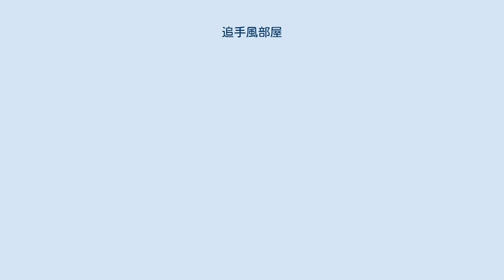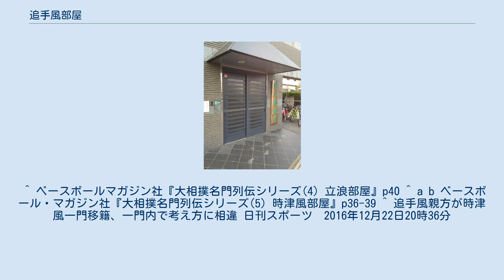追手風部屋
追手風部屋（おいてかぜべや）は、日本相撲協会所属で時津風一門の相撲部屋。
 1937年（昭和12年）5月場所に現役を引退して、以降は二十山部屋の部屋付き親方となっていた年寄・8代追手風（元大関・清水川）が、1938年1月に3人の内弟子を連れて二十山部屋から分家独立して追手風部屋を創設した。
 以降、小結・清水川明於や幕内・起雲山、追手山などの関取を輩出したが、1965年（昭和40年）1月に8代が定年退職を迎えたために部屋は閉鎖された。
当時関取だった追風山（追手山改め）を始めとする所属力士は立浪部屋へ移籍した。
追風山は引退後10代追手風を襲名し、立浪部屋の所属になっていた。
 この間、清水川明於は独立して間垣部屋（旧・間垣部屋）を興したが、関取を出せないまま同部屋は1975年に閉鎖された。
 1998年2月、10代追手風（元幕内・追風山）と年寄名跡を交換する形で12代中川（元幕内・大翔山）が11代追手風を襲名し、同年10月1日付で2人の内弟子を連れて友綱部屋から分家独立する形で追手風部屋を33年ぶりに再興した。
 学生相撲出身者や東欧出身者をスカウトし、現在までに関脇・追風海や小結・黒海など12人の関取を輩出している。
師匠の現役時の四股名から取った「大翔」「翔」という字が四股名に付いた力士が多い。
2005年7月場所以降は所属関取が黒海のみという状況が続いていたものの、2008年11月場所で大翔湖が2003年5月場所における黒海以来5年半ぶりとなる新十両昇進を果たした。
2012年9月場所中に唯一の関取であった黒海が引退してからは関取経験者が不在となっていたが、2013年7月場所において遠藤が新十両へ昇進している。
2018年3月場所以降は関取7人を擁する一大勢力となっている。
 2016年10月19日に理事会において師匠辞任勧告を受けて一時閉鎖となった春日山部屋から21代春日山（元幕内・濵錦）をはじめ所属力士ら全員を受け入れた。
 2016年12月22日、それまで所属していた伊勢ヶ濱一門から時津風一門へ移籍。
ただし、親方の一門移籍は追手風と部屋付きの15代中川（元幕内・旭里）だけにとどまり、春日山は伊勢ヶ濱一門に残った。
またこれ以前の12月13日に春日山部屋から受け入れた部屋付き親方の13代高島（元関脇・高望山）が伊勢ヶ濱一門の宮城野部屋へ移籍している。
 2017年1月26日、15代中川が春日山部屋の再興という形で独立し中川部屋を創設した。
 なお、追手風部屋における関取以外の出身者としては、プロレスラーのミスター林や上田馬之助がいる。
 ^ ベースボールマガジン社『大相撲名門列伝シリーズ(4) 立浪部屋』p40 ^ a b ベースボール・マガジン社『大相撲名門列伝シリーズ(5) 時津風部屋』p36-39 ^ 追手風親方が時津風一門移籍、一門内で考え方に相違 日刊スポーツ　2016年12月22日20時36分